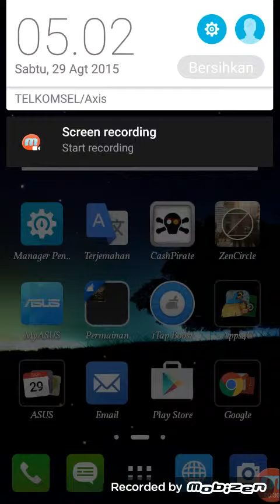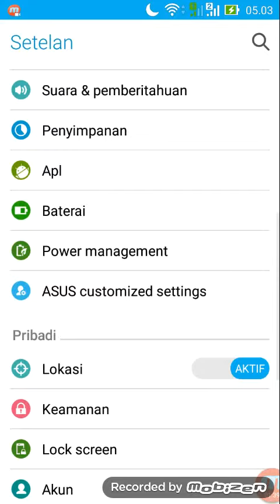Cara simpan file dari playstore ke eksternal.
Di upload tanggal 10 september 2015
Semoga ada manfaatnya penulis hanya berbagi cara agar bisa bermanfaat untuk semuanya. Jika Anda ingin tahu biografi penulis bisa kunjungi sendirinya disini khariel3.blogspot.com